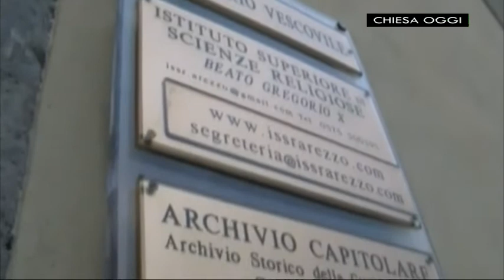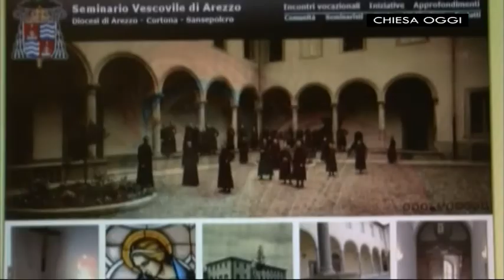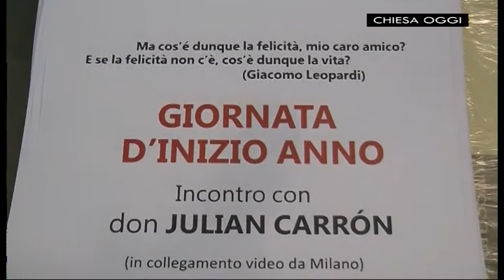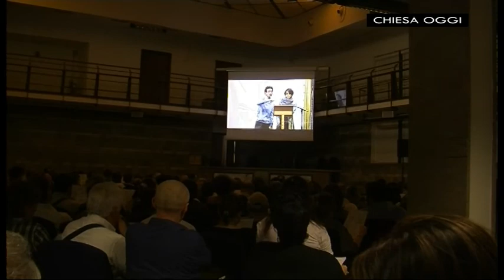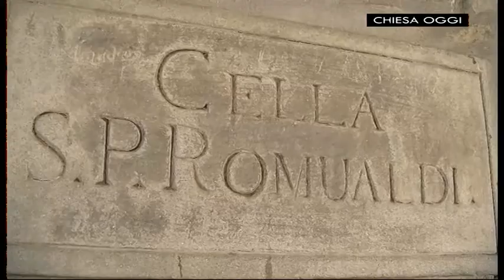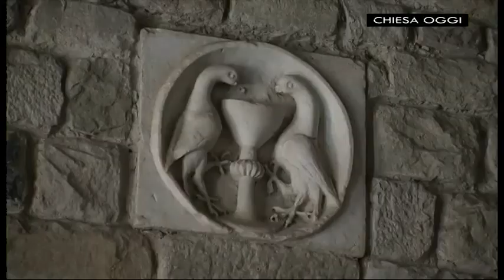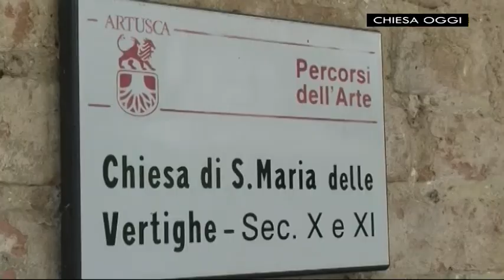Carismi e scelte di vita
Protagonista della puntata è il Centro Pastorale per il clero e la vita consacrata, diretto da don Enrico Gilardoni.
Le attività svolte all'interno del Seminario di Arezzo e la ricca e variegata realtà di carismi e scelte di vita consacrata presenti in diocesi sono fra gli argomenti al centro della discussione. Ospiti in studio sono don Vittorio Gepponi, vicario della vita consacrata nella Diocesi di Arezzo-Cortona-Sansepolcro, e Barbara Polvanesi, responsabile di Comunione e liberazione ad Arezzo. Conduce Michele Francalanci.